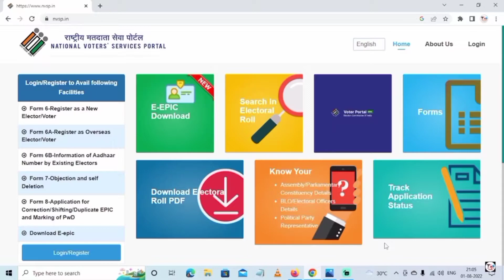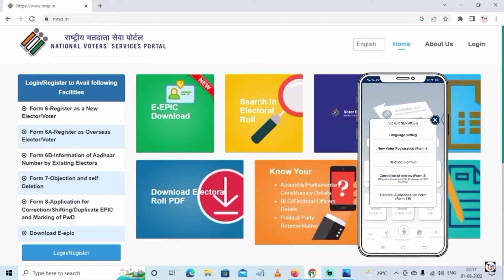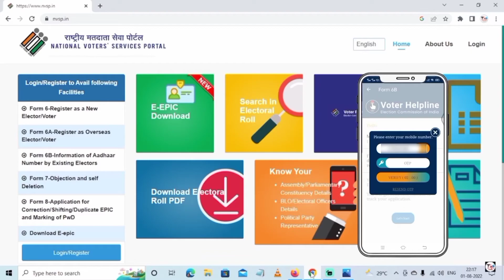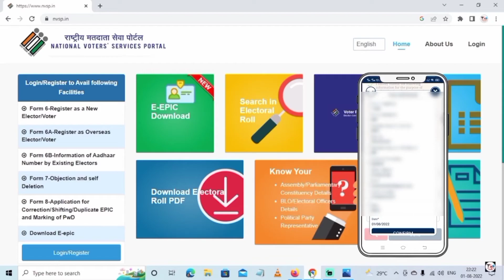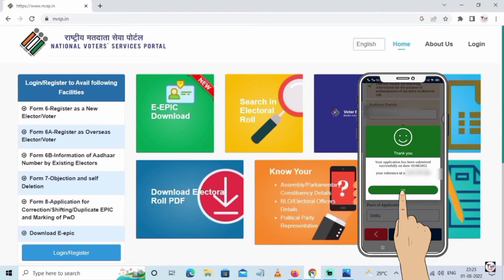How To Link Aadhaar Card With Voter ID | Aadhar Card Ko Voter ID Se Kaise Link Kare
Hello friends
Jaisa ki aap sabhi ko pata hoga ki Election Commission ne naya rule nikala hai jiske antargat ab apko apna Voter ID Card apne Aadhar Card se Link karwana padega,
to aap khud de apna Voter ID Card apne Aadhar Card se kaise Link kar sakte hain? aaj mai apko wahi bataunga,
To puri jankari ke liye Video ko end tak jarur dekhen.

‼️➖ PLAYLIST'S LINK ➖‼️

aadhar card
link aadhaar card with voter id
voter id aadhar link